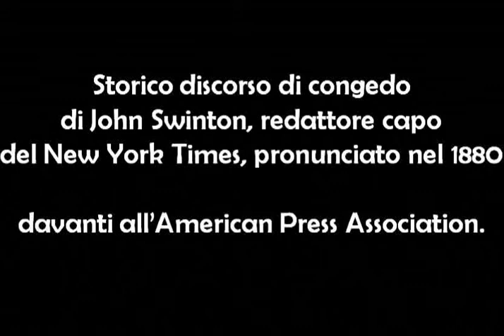PROSTITUTE INTELLETTUALI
LA SOVRANITA' MONETARIA E POPOLARE AL PRIMO POSTO

Storico discorso di congedo di Jonh Swinton, redattore capo del New York Times, pronunciato nel 1880, davanti all'American Press Association